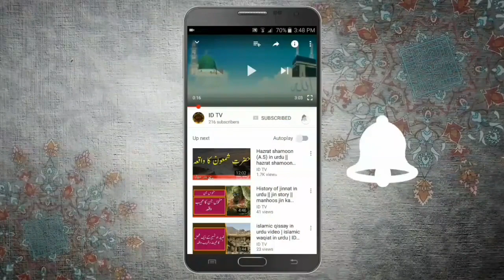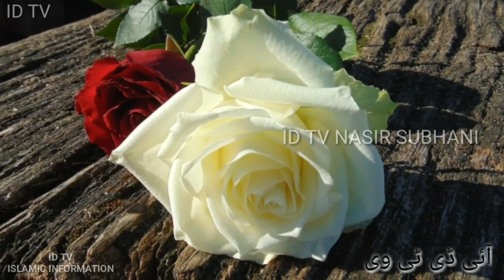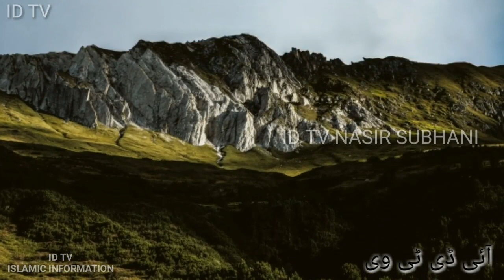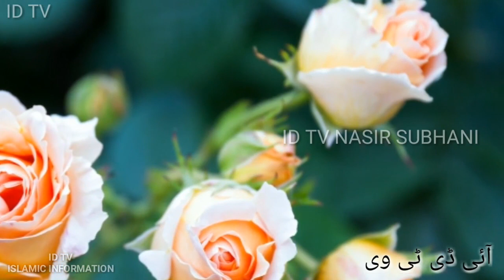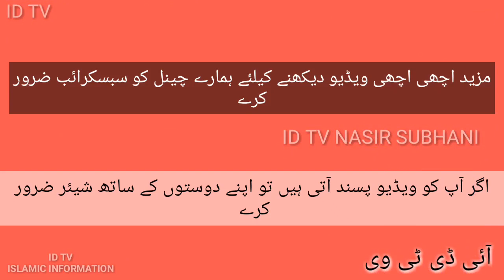Story of iblees in urdu | shatan ki shazish by hafiz nasir subhani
Dosto agar ap ko hamra channel ID TV pasand ata hae tu hamry channel ko subscribe zaroor kejye ta ke ham ap ke liye or be achi achi islmaic video or islmic qissa upload kar sky or hamry channel ID TV ka zaroor visit kejye or is video ko apny doston ko b zaror share kejye.

Story of iblees in Urdu By hafiz nasir subhani

Toofan-e-Nooh AS aur Aap ke Betay ki Hilakat ka qissa